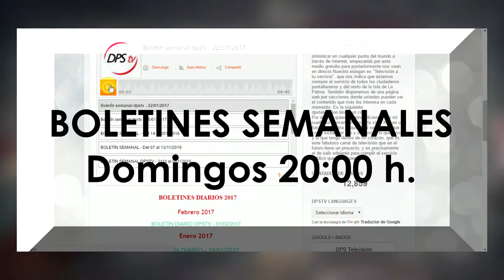Promoción DPS Televisión 2017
* Las noticias a diario con los boletines diarios de noticias.
* El resumen semanal de noticias en los boletines semanales.
* Los acontecimientos por los que pasó el mes, en los Informativos de Puntallana.
* Los reportajes de la actualidad con Misión DPS.
* Nuestra programación especial que nunca faltará con todos los eventos y fiestas de La Palma y Canarias.
* El mundo entero mira a la televisión que está a tu servicio, siempre ante tus ojos.